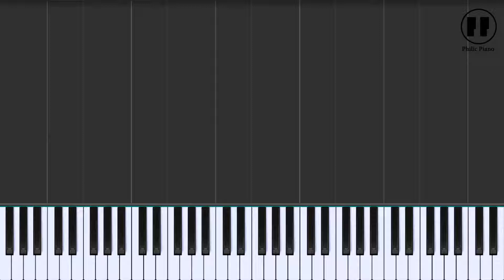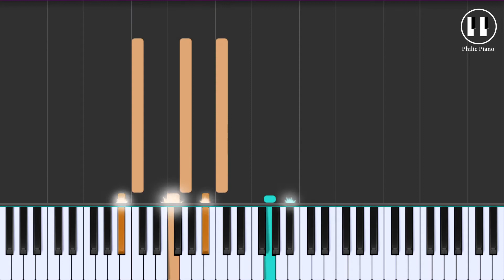Milne Hai Mujse Aayi - Aashiqui 2 (2013) - EASY Piano Tutorial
Name: Milne Hai Mujse Aayi
Album: Aashiqui 2 (2013)
Singer: Arijit Singh
Time Sign: 4/4
Scale: Cm
Tempo: 75
Go PRACTICE...PRACTICE...PRACTICE...